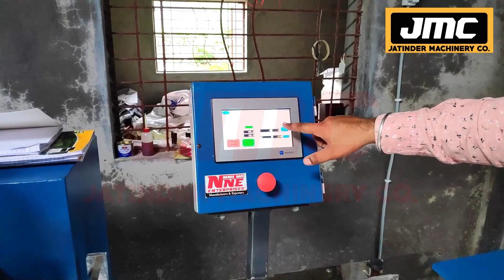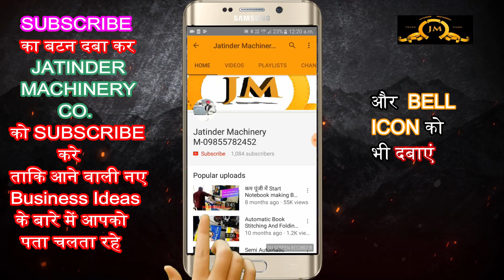Best Business idea to make money, new business,notebook making business, notebook making machine.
Title- Best Business idea to make money, new business,notebook making business, notebook making machine.

Manufacturer of --
Lamination Machine,
3/5 Ply of Paper Corrugating Machinery Plant,
4 Bar Rotary Cutting Machine,